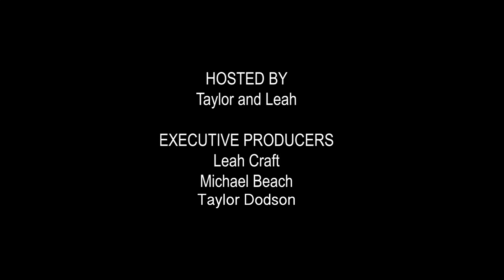Music Mondays Episode 31 Alessia Cara